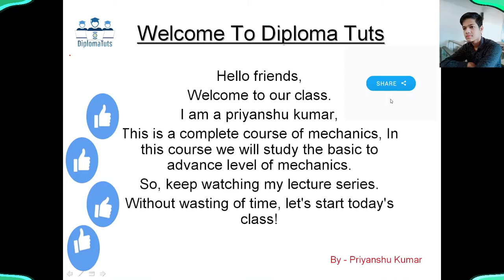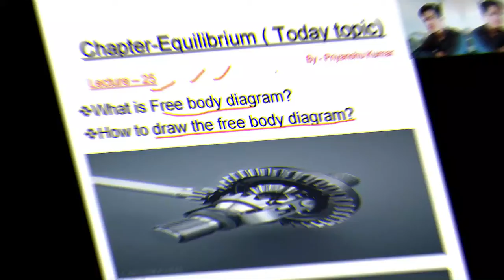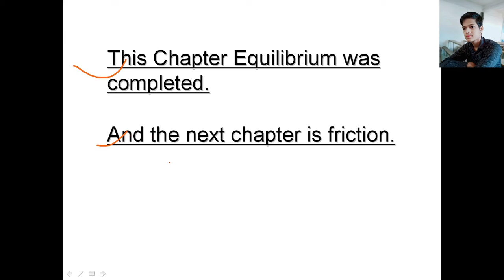What is free body diagram and How to draw the FBD || In hindi || By-- Priyanshu kumar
Hii friends,
In this video we will learn about,
1. What is free body diagram ?
2. How to draw the free body diagram ?

                                                So,I will give the complete  analysis of free body diagram  and many topics . You can watch my full video for better understanding.  THANKS